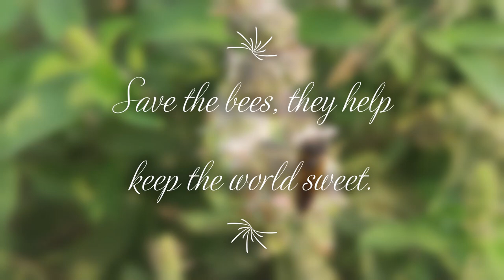Megachile bicolor: A curious bee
The video depicts a Megachile bee foraging on Basil flowers. These bees are native to our region and act as important pollinators for wild and crop plants.

Megachile bicolour is a species of bee in the family Megachilidae. It was described by Johan Christian Fabricius in 1781.

Megachile genera (Amegachile) occur in Africa, Asia, and Australia. In Africa, they range throughout sub-Saharan Africa, from Senegal to Ethiopia to South Africa and Madagascar. They are found in East and Southeast Asia, where they range from India to Japan and south through Indonesia to Australia (Michener 2007).